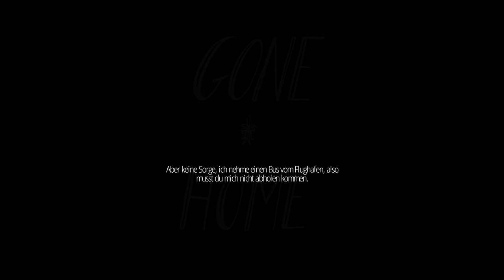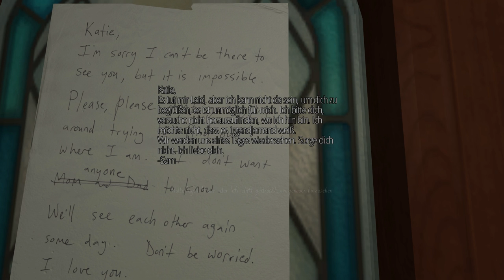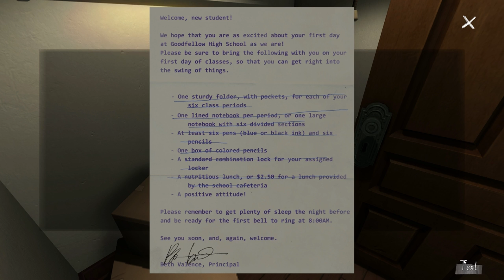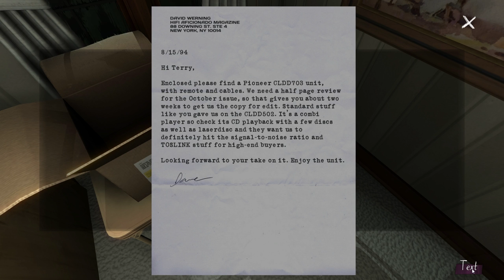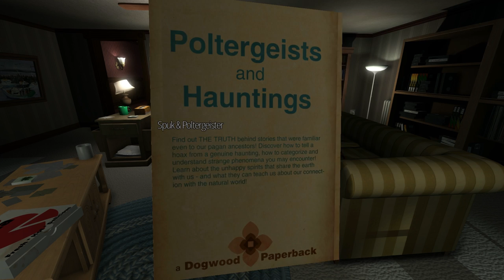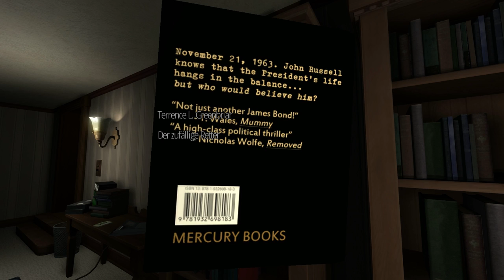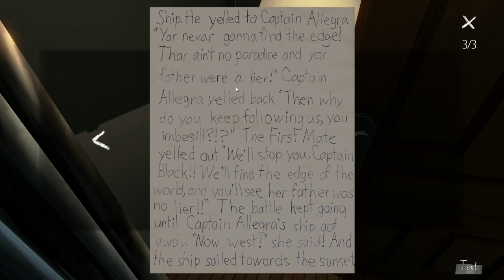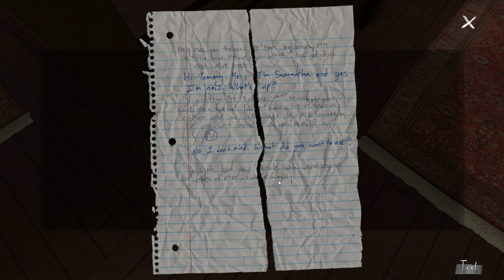Gone Home [deutsche Übersetzung] #01 - Zurück aus Europa und allein zu Haus? - Lets Play [HD]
Das Gone Home Lets Play mit deutscher Übersetung
► Gone Home - deutsche Übersetzung
Alle Infos findet Ihr hier!

 - Gone Home - Beschreibung -
Gone Home ist ein Adventure-Computerspiel aus dem Jahr 2013, welches aus der Egoperspektive gespielt wird und eine interaktive Geschichte erzählt. Entwickelt und veröffentlicht wurde Gone Home von The Fullbright Company. Der Schwerpunkt des Spiels liegt auf der Erkundung der Umgebung. Die Handlung spielt im Juni 1995, in einem Haus im Pazifischen Nordwesten, in das die junge Erwachsene nach einem Auslandsjahr zu ihrer Familie zurückkehrt und diese dort nicht antrifft

► Weitere Lets Plays findet Ihr auf meinem Kanal

► Gone Home für PC
Im Video seht Ihr die PC-Version